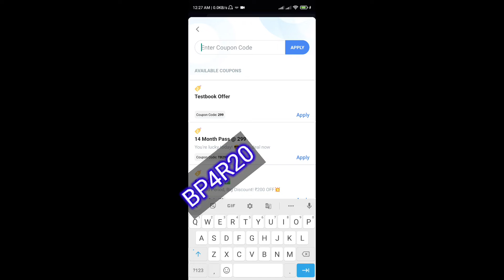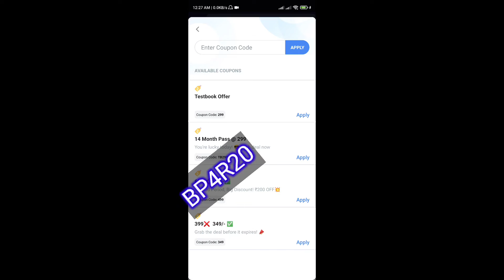Lifetime Testbook Pass Offer || Testbook Coupon Code || Testbook pass Promo code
30000+ Mock Tests for 440+ Govt. Job Exams. All in One Testbook Pass at just ₹279/year. One Stop Destination For All Government Exam Courses And Practice Questions. Buy Pass Now. Prepare for Govt. Exams. 360 Degree Learning

BP4R20

BOI02F

UQCWN3